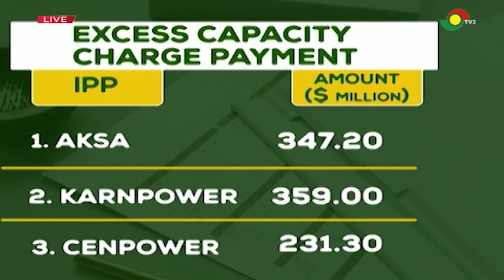Business Focus - 17/04/2022